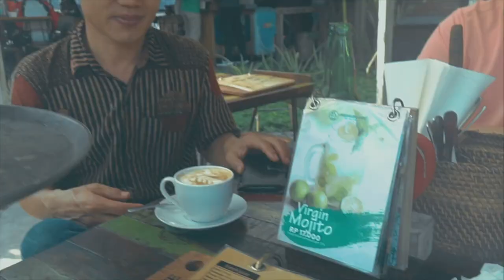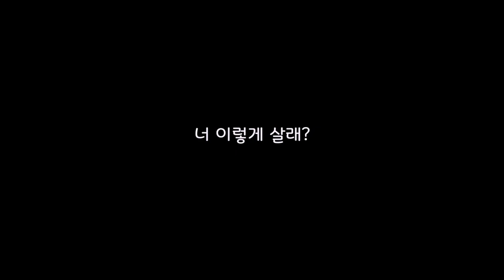[OCIC 감성영상] 너 이렇게 살래? 친구야 나 어쩌지?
본 영상은 인도네시아에서 선교활동을 하고 있는
나의친구 제임스 이야기 입니다.

OCIC FILM
비지니스 상담
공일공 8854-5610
오성민 감독